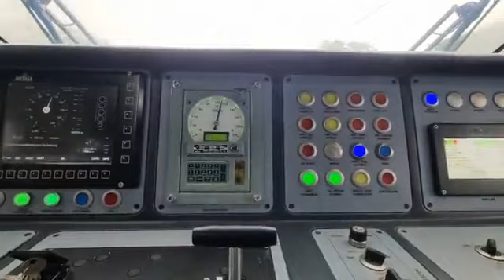11 November 2022(1)